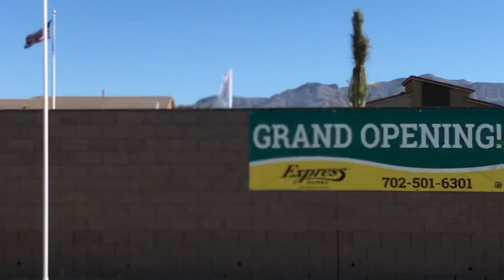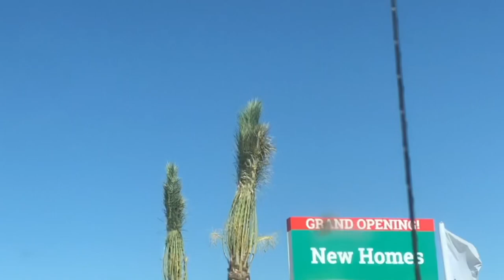LAS VEGAS 2019| other side of the city|♥️@mamabeb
My son’s born place.
making memories as much as we can.
craziest effort to put up original concepts.
this editing was quick,but I learned alot.
wow making video is not easy but fun